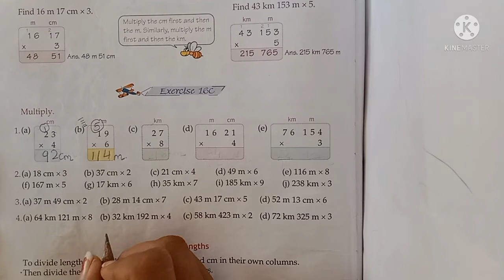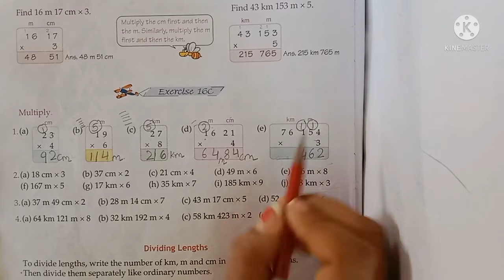class -3 maths multiply